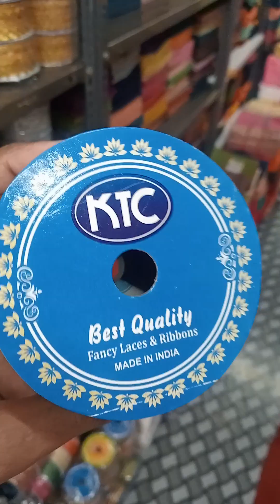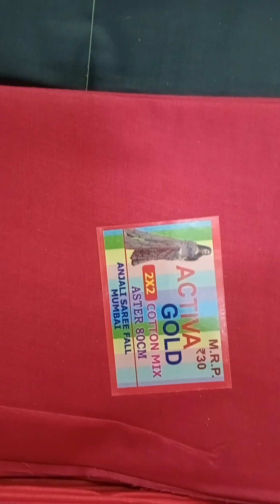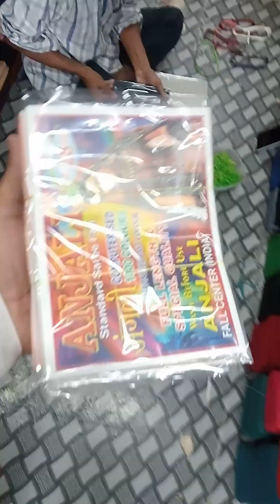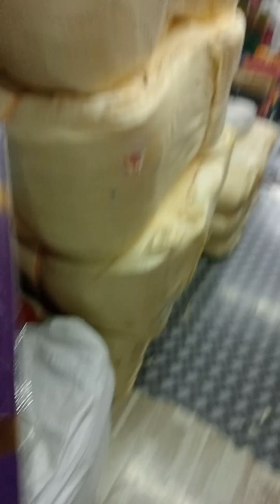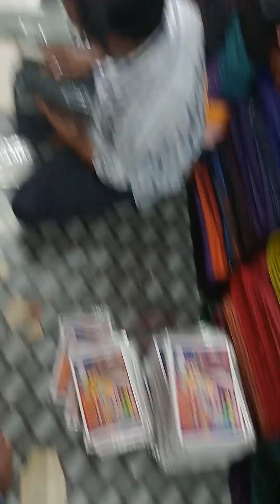Anjali saree fall wholesale and retail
अंजली साडी फॉल हमारे यहा साडी फॉल लाइनिंग पेटिकोट पॉलिस्टर फॉल कॉटन फॉल पाच इंच फॉल ६  फॉल ब्लाउज पीस धागा टेलरिंग आ*** होलसेल व रिटेल भाव मे मिलेगा मो...9767579624..…(Mumbai )